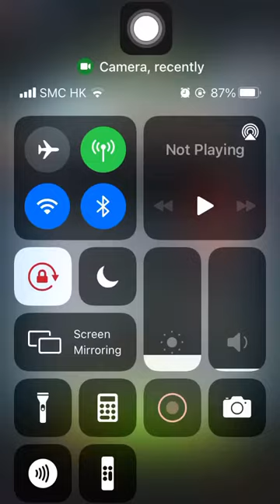Special Missions 3 20230130 Aggretsuko : Short timer Strikes Back! 烈子 Puzzle Gameplay